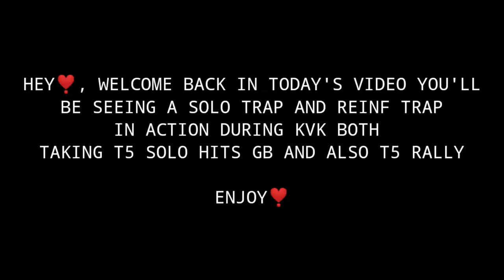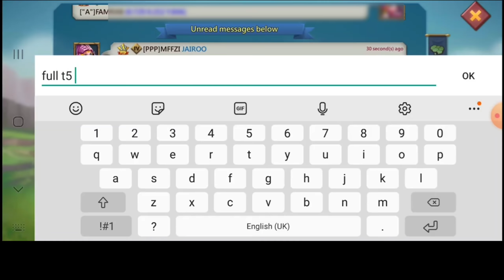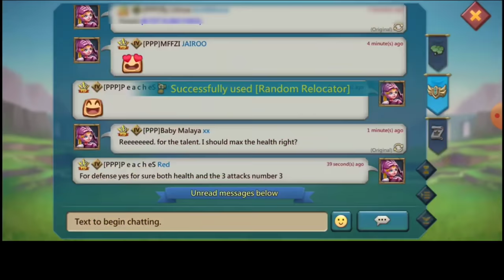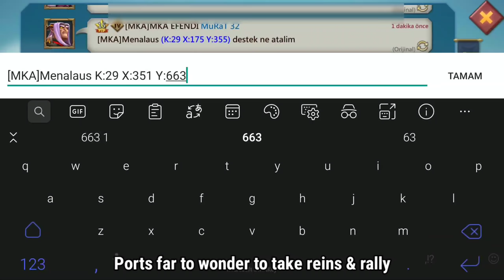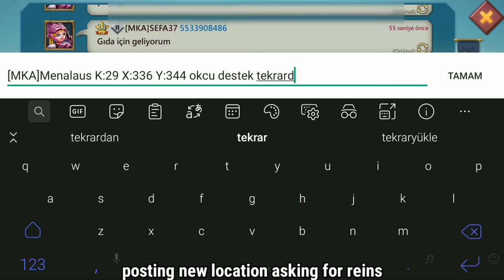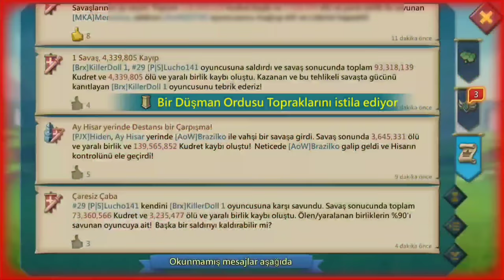KVK ACTION! SOLO TRAP TAKES T5 A RALLY + REINF TRAP CAUGHT IN FURY- Lords Mobile